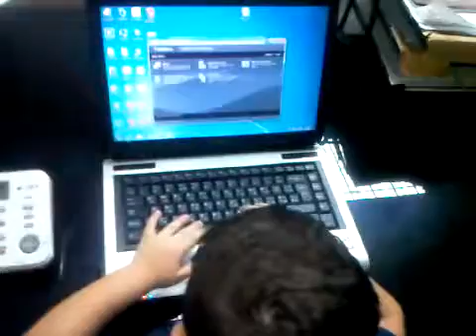mohamad youssef taha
hamoudi working in office